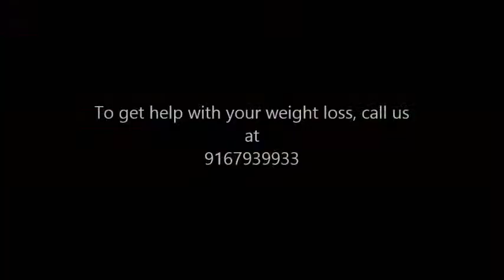"I have got a new life now!" : Daksha Mehta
Meet 45 year old Daksha Mehta from Mumbai. She did her sleeve gastrectomy surgery at Digestive Health Institute in August 2011. She weighed 110kgs before and now is 73 kgs. She says, "Dr Muffi, Dr Aparna and the Digestive Health Institute team have supported me a lot in my weight loss journey. I have got a new life now and I am enjoying it to the core. My family is happy with me . Thank you Dr Muffi and Digestive Health Institute!"

With over 3500+ surgeries, Digestive Health Institute (formerly called CODS) is a center of excellence in Mumbai, India. founded by leading bariatric surgeon, Dr Lakdawala .To know more, log or give us the chance to contact you by filling your details